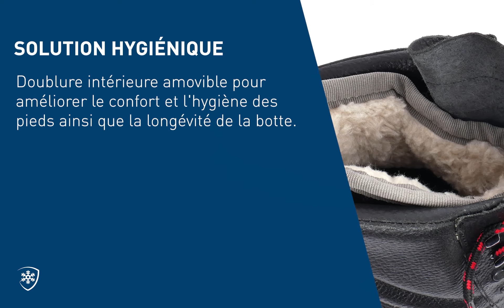ID503-ICE DIAMOND LEATHER TOPPED FREEZER BOOT - Italy